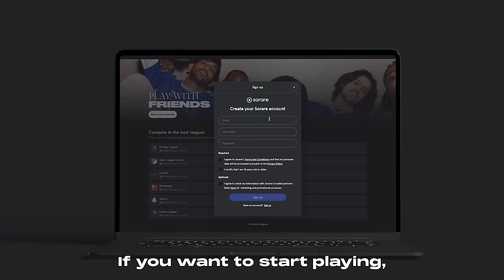I Knocked Doors To Make a Liverpool Fan's Dream Come True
I got invited to play at Anfield and I could bring someone with me. I knew I had to bring a proper Liverpool FC fan to give them their dream day. They’ll get changed in the first-team dressing room, be managed by a Liverpool FC legend, and collect the ultimate surprise. Big thanks to Sorare for making this all possible!